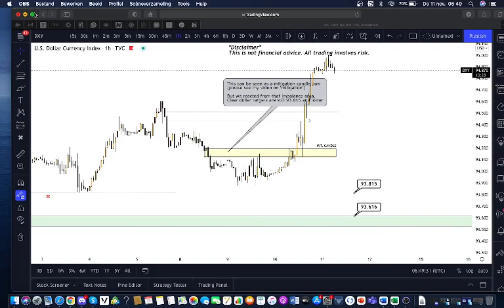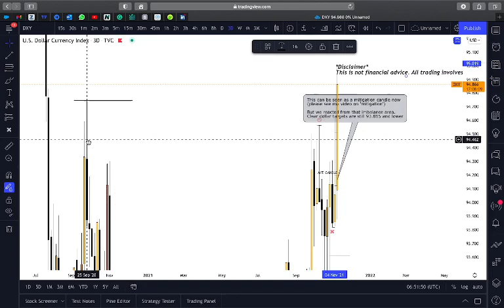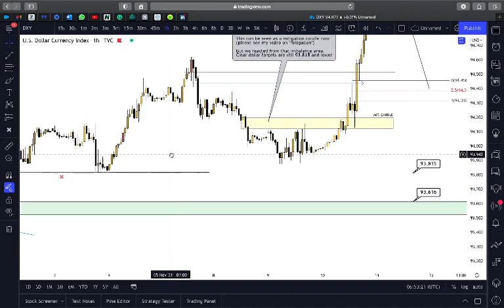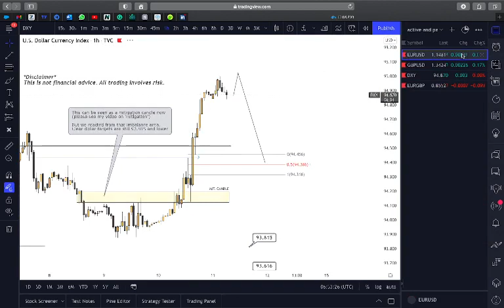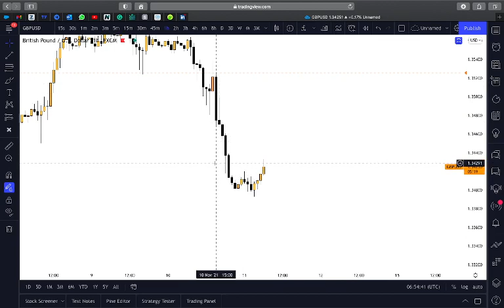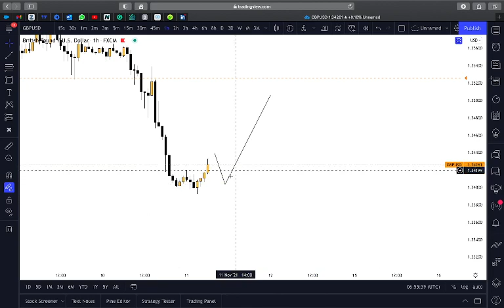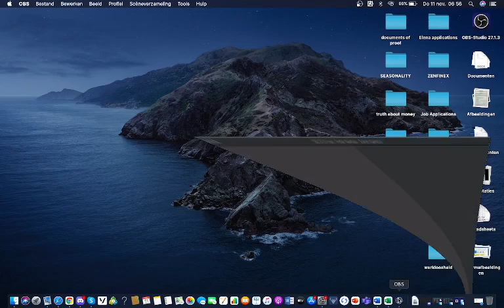PRE LONDON SESSION ANALYSIS: DXY / GBPUSD / EURUSD - 11. Nov. 2021